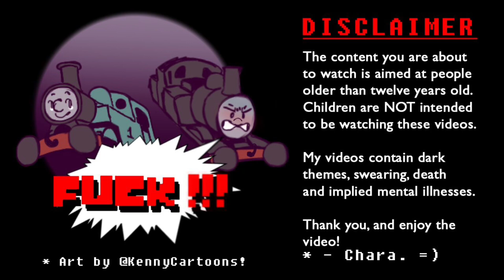What’s the Matter with Henry? (13+)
Greetings friends,
Henry, nowadays, is a very strong and capable engine. But he wasn't always like that.
The crews, the other engines and even The Fat Director himself couldn't understand his problem. Sometimes he could pull trains as well as everyone else, but sometimes he couldn't. This meant he sometimes needed a bit of help.
It's a good thing the engines on our railway are very dependable.
* - Chara.  =)

* CONTENT BY:
* - thejonateers, handfulmacaroni, Sodor Workshops, Crovan's Gate Works, Sodor Trainz Yard, Ifor Engineering Works, Cog Railway 3D, camscott, WelshEngie, The Hybrid IOS Team, The Marvellous Mainland Works
* - G.W Shunter, TheGermanOfSodor, ilovetrains323, Brandon Polley
* - Toby Fox, MysteryMan, Luke Pickman (InstrumentManiac), Sudrian Afro, にひきの住処, TheSecondNarrator, The Tuggster Intensifies, Rodney Skinner
* - I do not claim to own Thomas The Tank Engine or the music used here.